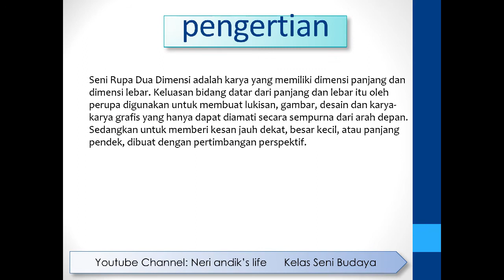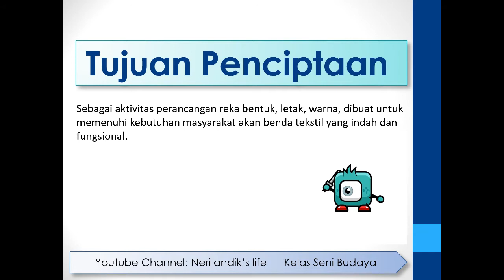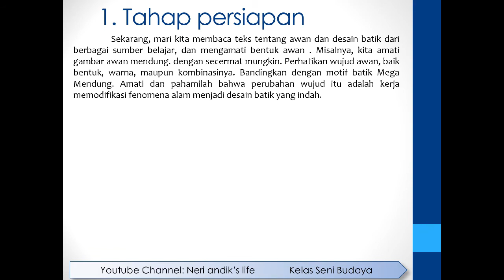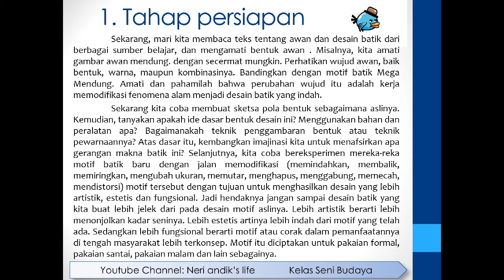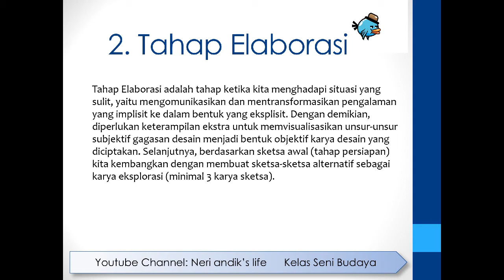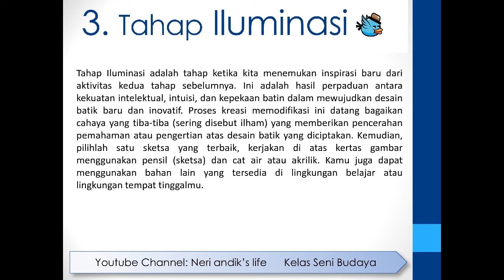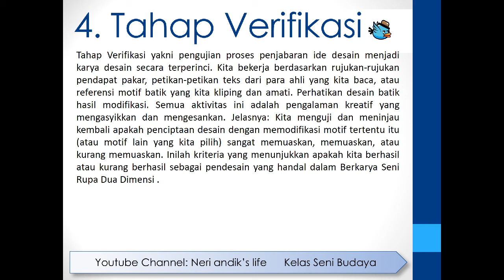KARYA SENI RUPA 2 DIMENSI KELAS 11 SMA